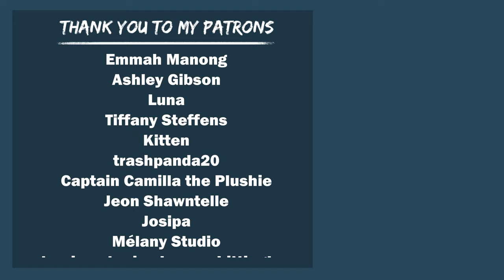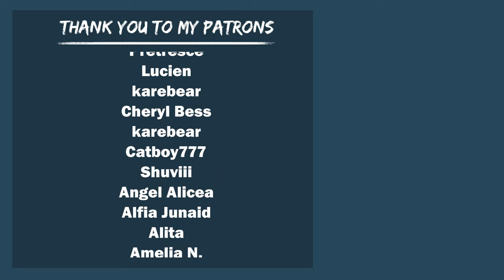Hot Guy Helps You Through An Anxiety Attack (Comfort ASMR)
► Song: Pro by Neffex